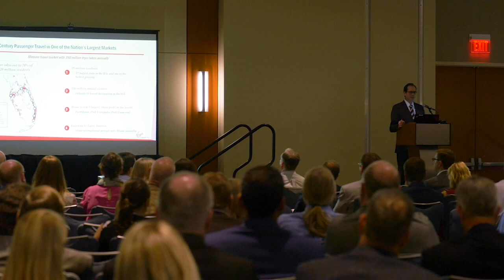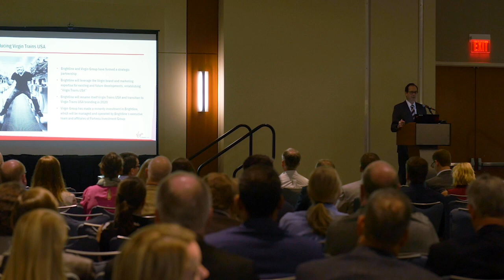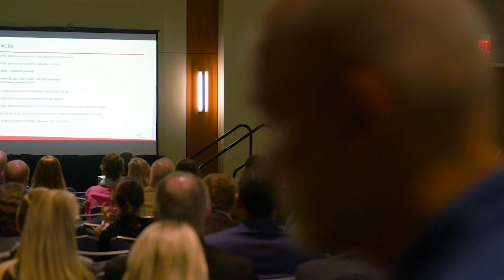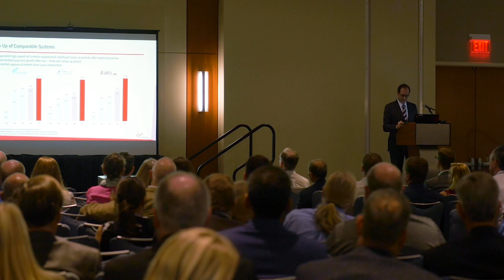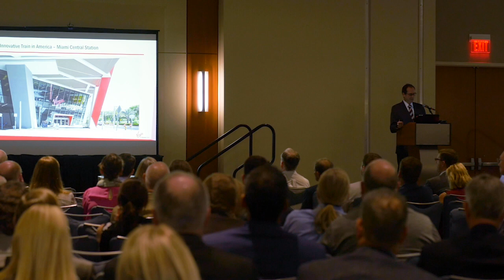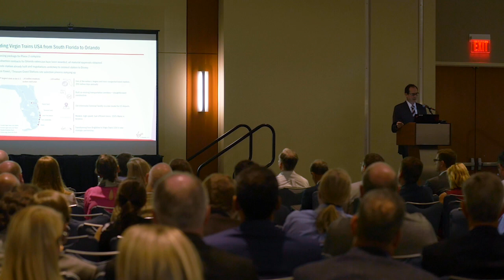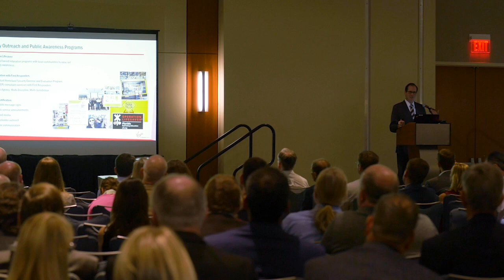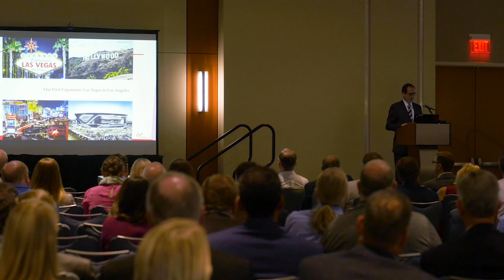Integrated Mobility - State of Multi Modal/Florida Brightline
10 a.m. - 11 a.m.